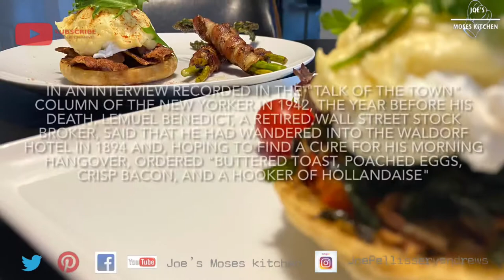Eggs Benedict (Classic & Indian Style) (poached eggs with Hollandaise sauce)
Eggs Benedict is a common American breakfast or brunch dish, consisting of two halves of an English muffin, each topped with Canadian bacon, a poached egg, and hollandaise sauce. It was popularized in New York City.

There are conflicting accounts as to the origin of eggs Benedict.

Delmonico's in Lower Manhattan says on its menu that "Eggs Benedict was first created in our ovens in 1860."One of its former chefs, Charles Ranhofer, also published the recipe for Eggs à la Benedick in 1894.

In an interview recorded in the "Talk of the Town" column of The New Yorker in 1942, the year before his death, Lemuel Benedict, a retired Wall Street stock broker, said that he had wandered into the Waldorf Hotel in 1894 and, hoping to find a cure for his morning hangover, ordered "buttered toast, poached eggs, crisp bacon, and a hooker of hollandaise".

Ingredients

Step 1.
Prepare Hollandaise sauce.

Butter - 90
Egg yolk - 2 pieces
White wine - 1 tablespoon
Lemon 🍋 juice - 1 wedge
Truffle oil - few drops
Sea salt - to sprinkle

Method.
Heat water in a pan
Separate the egg 🥚 white & yolks

Clarified butter.
Heat the butter on a medium heat in a pan
Milk solids separate from butter
Remove the milk solids
Clarified butter 🧈 set aside

Add white wine to the egg yolk
Whisk vigorously
Egg yolk turn to pale yellow
Place the bowl on to the double boiler
Whisk vigorously make a sabayon
Add clarified butter drops by drops
Whisk vigorously and emulsify
Remove from the double boiler

Add white truffle oil
Add sea salt
Whisk well
Keep in a warm place

Step 2.
Make crispy bacon 🥓.

Bacon -4 strips

Cut the bacon into two
In a pan medium heat
Drizzle some olive 🫒 oil
Pan fry bacon
Turn around the bacon
Pan fry till crisp
Remove from the pan

Step 3.
Preparing English muffin.

English muffin - 1 piece

Method.
Cut the English muffin into two
Toast the muffin in the same bacon pan in the fat
Toast till crisp
Set aside

Step 4.
Tomato 🍅 stew.

Ginger - very small slice
Red chilli - 2 thin slice
Cherry tomato 🍅- 5 pieces
Red onion 🧅 - 1 small slice
Black salt - a 🤏 pinch
Lemon 🍋 juice - 1 small wedge
Garam masala - a pinch 🤏

Cut the ginger very fine
Slice the red chilli
Cut the cherry 🍒 tomato to wedges
Red onion 🧅 chop fine
In a bowl add ginger, chilli, lemon juice, black salt, garam masala
Mix well
In the same pan bacon cooked
Add red onion
Remove from heat
Add spice mix and tomato
Set aside

Step 5.
Pouched egg.

Vinegar - few drops
Water

Method.
Heat water in a pan on a medium temperature
Don’t over boil the water
Add vinegar to the water
Using a spoon stir well
Drop the eggs to the Center of the water
Pouch the egg for 3 to 4 minutes
Remove the egg from the water
Set aside

Step 6.
Preparing spinach.

Method.
Slice the spinach fine
Fry the spinach till crisp
Remove from the oil
Set aside

Step 7.
Plating.

Rocket leaf - to garnish
Cilantro - to garnish
Paprika - to sprinkle

Egg Benedict in Indian style.

Place the English muffin in a plate
Topped with tomato 🍅 stew
Topped with crispy chopped bacon 🥓
Topped with crispy spinach
Place the pouched egg on top of spinach
Topped with hollandaise sauce
Garnish with cilantro 🌿 leaf

Classic Egg Benedict.

Please the English muffin on a plate
Place crispy bacon 🥓 slice
Topped with pouched egg
Sprinkle with sea salt
Sprinkle with paprika powder
Garnish with rocket 🍃 leaf

Note & Tips
. Heat of the double boiler is very important
. Only add small amount of butter at a time
. Whisk vigorously all time
. Keep in room temperature
. Use the same pan and the fat from the bacon to make the tomato stew
. Don’t over cook the tomato for the stew
. Remove from the heat before adding tomato and spice mix
. Use the same pan to toast the bread in the bacon fat for better flavour
. Don’t over cook the egg
. Don’t over fry the spinach

Recipe Number - 39

Published date: 25/February/2021